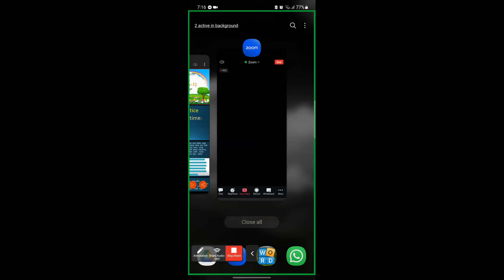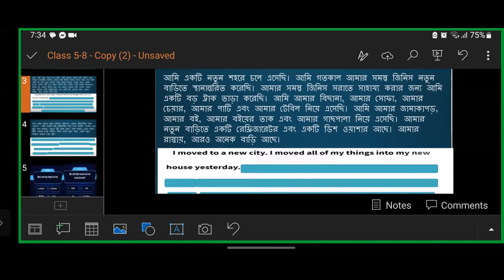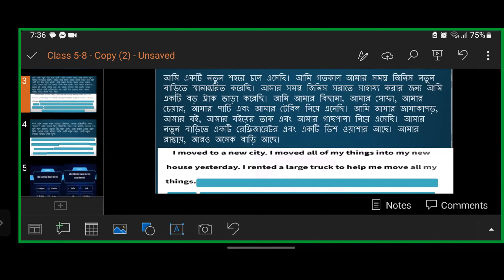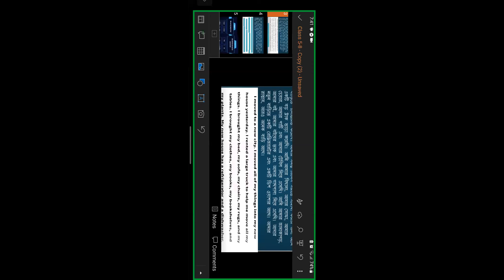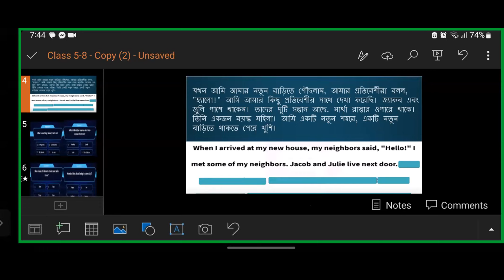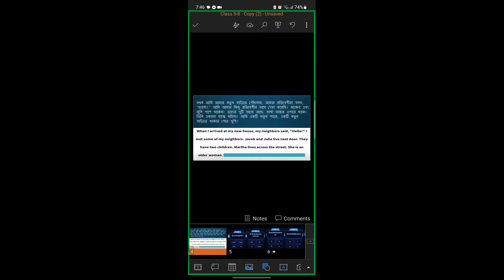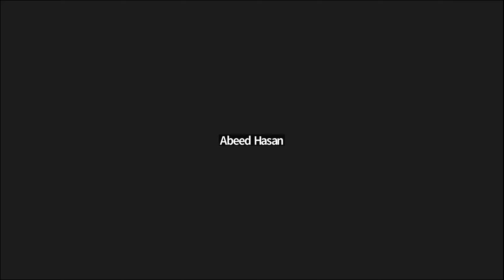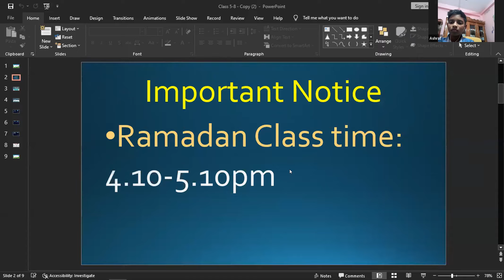Kids Spoken English Class (7-8) (Batch-1) 22.03.2023